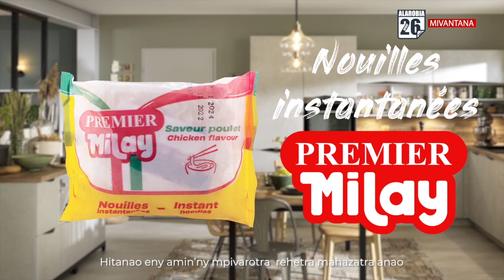Iza no anarany...!!!??? (Firmin)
Torak'Hehy 26 Aprily 2023 "Iza no anarany...!!!???" miaraka amin'ny Tarika Fou'Hehy